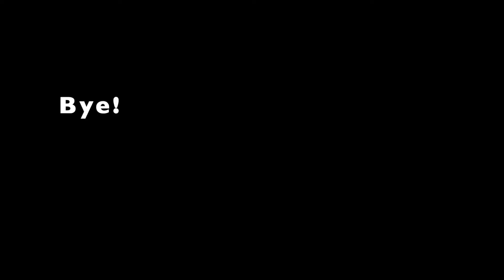PICKING MUSHROOMS IN FINLAND | FINNISH FOREST | HÁI NẤM Ở PHẦN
Chanterelle mushroom, Black trumpet, Yellow feet, Boletus mushroom, Lingonberry, Blueberry, bilberry, Finland, Finnish forest, Autumn mushroom. Picking berries and mushroom in wild forest. | Hái nấm Phần Lan |